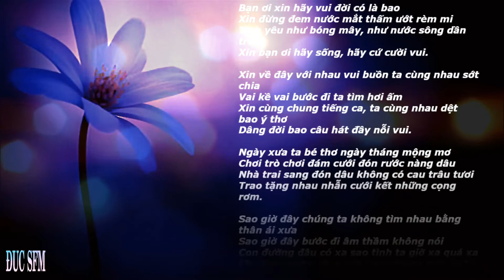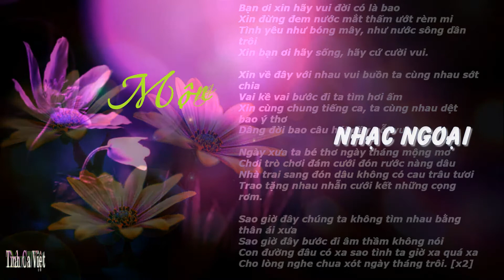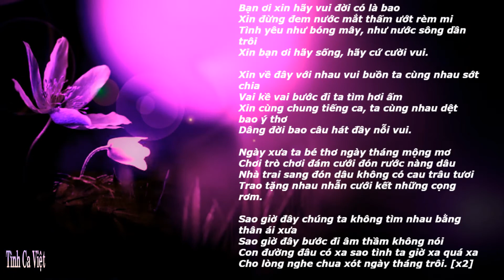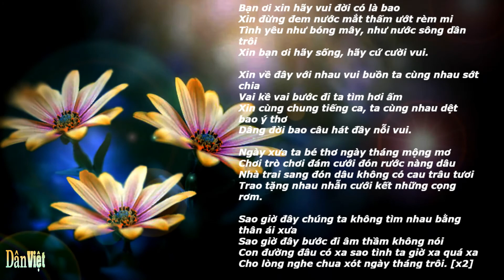Mộng Mơ Xa Rồi , Nhạc ngoại , Lời Việt Nhật Ngân , Ca sĩ: Minh Tuyết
Mộng Mơ Xa Rồi
Nhạc ngoại
Lời Việt Nhật Ngân
Ca sĩ: Minh Tuyết
Album: Và Em Còn Mãi Yêu Anh (2000)
Bạn ơi xin hãy vui đời có là bao
Xin đừng đem nước mắt thấm ướt rèm mi
Tình yêu như bóng mây, như nước sông dần trôi
Xin bạn ơi hãy sống, hãy cứ cười vui.

Xin về đây với nhau vui buồn ta cùng nhau sớt chia
Vai kề vai bước đi ta tìm hơi ấm
Xin cùng chung tiếng ca, ta cùng nhau dệt bao ý thơ
Dâng đời bao câu hát đầy nỗi vui.

Ngày xưa ta bé thơ ngày tháng mộng mơ
Chơi trò chơi đám cưới đón rước nàng dâu
Nhà trai sang đón dâu không có cau trâu tươi
Trao tặng nhau nhẫn cưới kết những cọng rơm.

Sao giờ đây chúng ta không tìm nhau bằng thân ái xưa
Sao giờ đây bước đi âm thầm không nói
Con đường đâu có xa sao tình ta giờ xa quá xa
Cho lòng nghe chua xót ngày tháng trôi. [x2]